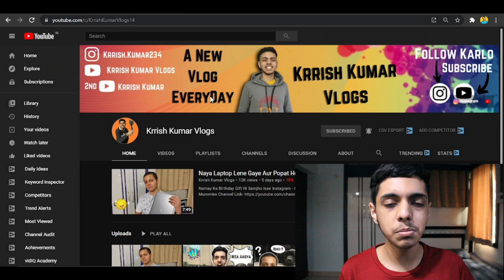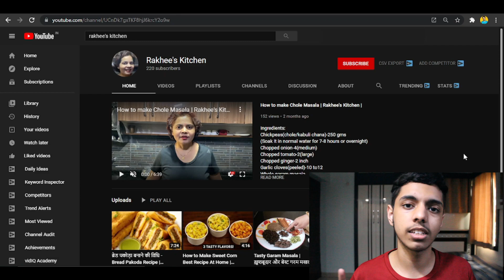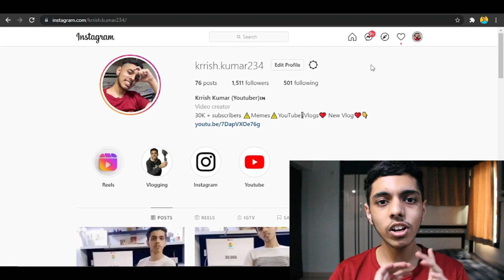Giveaway!!! 😍 30,000 Subscriber Special! Best Giveaway For YouTubers 😍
AAJAO!

GEAR USED
○ Gorilla Pod
○ Green Screen